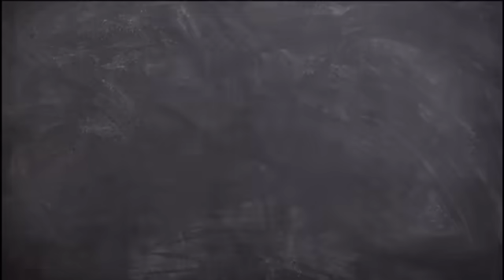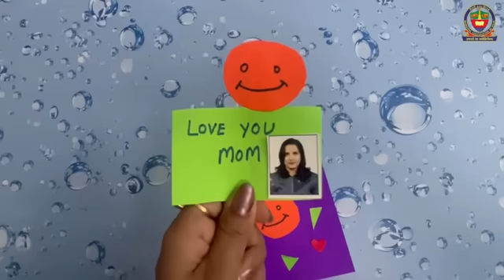Co curricular Mothers Day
Created by:- Shipra Sharma
Validated by;- Savita Sharma